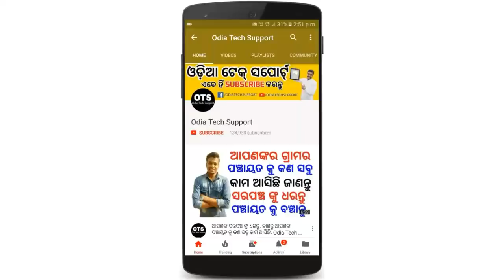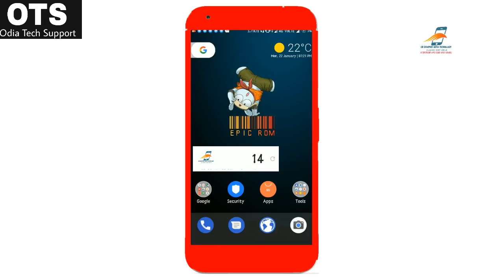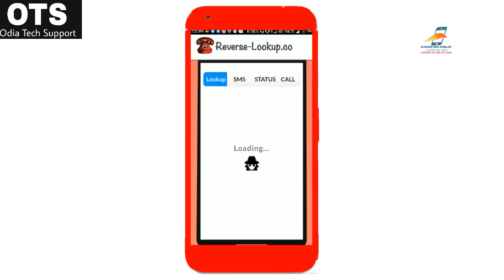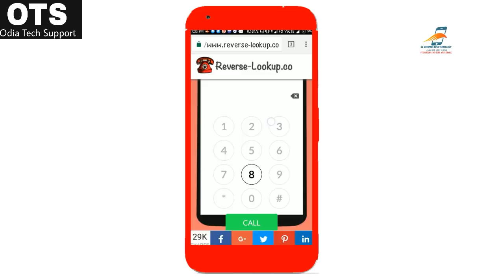କାହାକୁ ବି Call କରନ୍ତୁ ନିଜ ନମ୍ବର Hide କରି, +140000000 ନମ୍ବର ରେ. Odia Tech Support. OTS